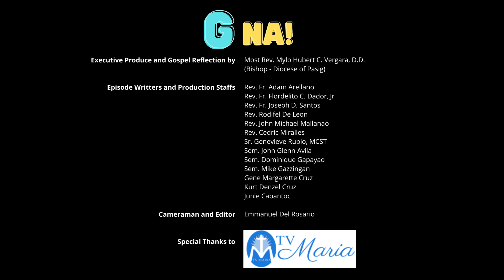G na! Wednesday of the Thirty-First Week in Ordinary Time (Cycle A | Year I)